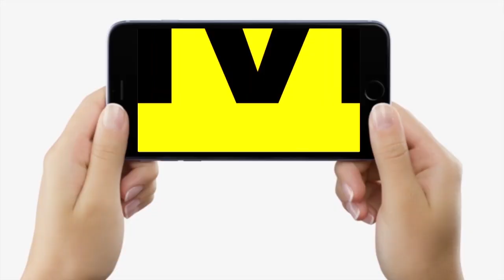Ram Navami पर निकली 251 फीट की भव्य तिरंगा यात्रा, जय श्री राम के नारे से गूंजा Muzaffarpur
Ram Navami पर निकली 251 फीट की भव्य तिरंगा यात्रा, जय श्री राम के नारे से गूंजा Muzaffarpur | Bihar News | LiveCities